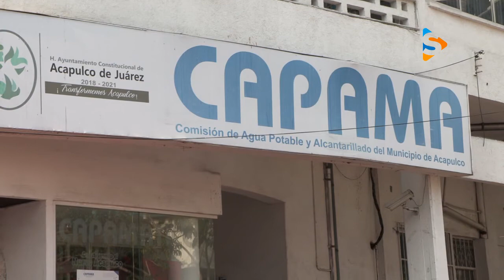TRABAJADORES DE LA CAPAMA TOMAN OFICINAS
Trabajadores de CAPAMA toman oficinas centrales como protesta de brazos caídos por incumplimiento a pliego petitorio.